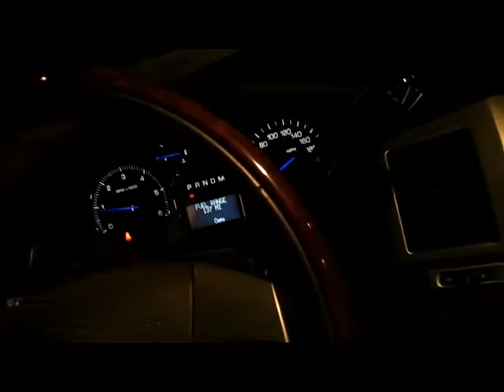Shenko225-Memory.mpeg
Weird sign (montreal city workers with a sense of humour). Then Lotus Elise (Funny vid)